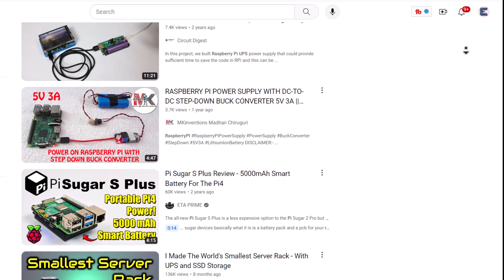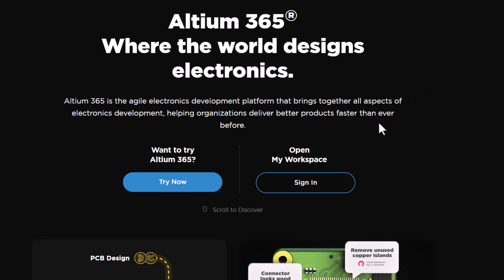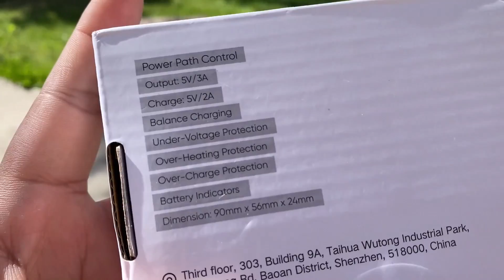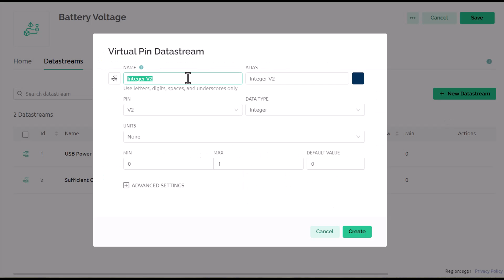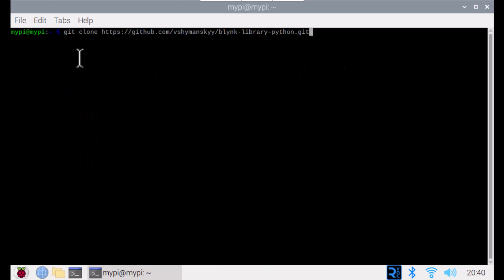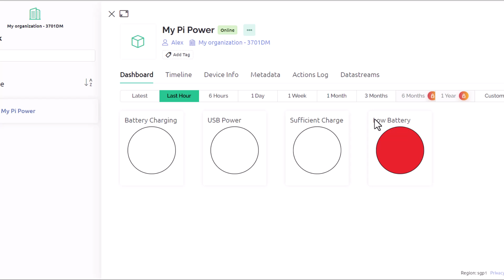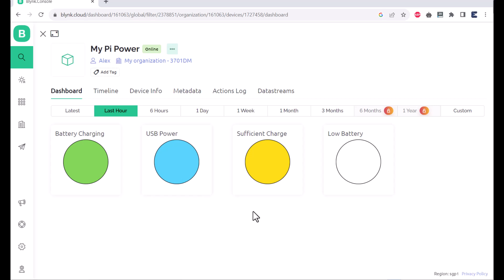UPS Power Supply for Raspberry Pi 4 with Battery Monitoring System on Blynk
𝗔𝗯𝗼𝘂𝘁 𝘁𝗵𝗶𝘀 𝗩𝗶𝗱𝗲𝗼:
While browsing the internet, you’ll come across numerous UPS (Uninterruptible Power Supply) Power Bank designed for Raspberry Pi Boards. However, I’ve discovered that many of them are not genuine. A significant number face power failure issues, while others lack an adequate Battery Management System Circuit. Additionally, several boards have problems with balanced charging and battery protection mechanisms. SunFounder’s Raspberry Pi UPS Power Supply Board addresses and rectifies these concerns.

The SunFounder UPS Power Supply for Raspberry Pi offers a comprehensive UPS solution for Raspberry Pi 3/4 Model B/B+. The kit includes a PiPower board, a 2,000 mAh battery, and all necessary assembly accessories. Additionally, it’s compatible with other boards similar in size to Raspberry Pi that accept a 5V DC input.

In this tutorial, we will unbox, assemble and test the Raspberry Pi UPS Power Bank from SunFounder. We will also write a sample Python Code to Send the Battery Status data to Blynk Server. The Blynk Server will show the status of USB Power, Battery Charging, Sufficient Charge status as well as Low Battery Alert status.

𝗔𝗺𝗮𝘇𝗼𝗻 𝗣𝘂𝗿𝗰𝗵𝗮𝘀𝗲 𝗟𝗶𝗻𝗸